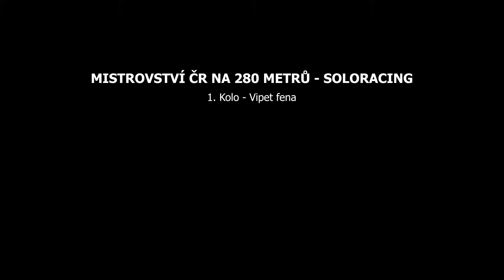1. kolo soloracing vipet fena 1/2 - MČR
Blaze of Glory Fancy That